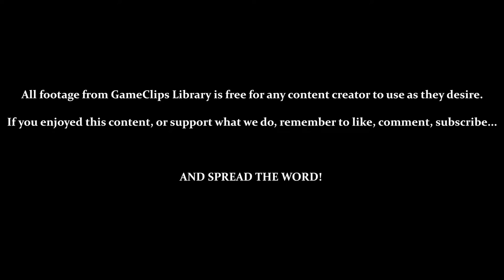Sky Chase Act 1 (Tails) — Sonic Adventure (DC) — GameClips Library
This Clip's Contents:
- Sky Chase Act 1

CUTSCENES:
- 0:39 — Boarding the Tornado
- 4:26 — Tails' Memory
- 5:16 — Need to Find a Chaos Emerald

Miscellaneous Content:
- 0:23 — Speaking to Knuckles
- 5:30 — Cutscene Jank?